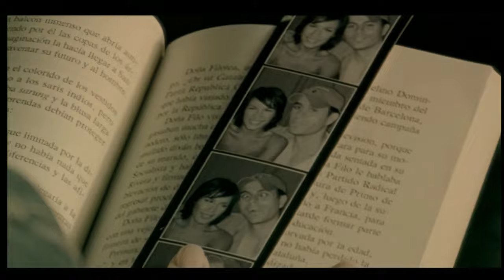Enrique Iglesias - Para Que La Vida (She Stays) 4K 2160p HD HQ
Enrique Iglesias - Para Que La Vida (She Stays)

Enrique Iglesias - Para Que La Vida [4K Remastered]
Enrique Iglesias - Para Que La Vida 4K 1080p
Enrique Iglesias - Para Que La Vida 4K

Music video by Enrique Iglesias performing Para Qué La Vida. (C) 2002 Universal Music Latino

- Mejorando hasta la resolución 4K 3840 x 2160

 Para Qué la Vida " es el tercer sencillo lanzado internacionalmente por el cantautor español Enrique Iglesias de su cuarto álbum en español Quizás (2002), fue lanzado el 6 de enero de 2003 (ver 2003 en la música )

Letra:
Han pasado quince días y seis horas
Desde que te fuiste de mi vida
Lloro por las noches duermo por el día
Si supieras que sin ti yo no sé ser feliz
Si supieras que sin ti yo no sé sobrevivir

Ya nada me importa
Ni los sueños
Que parecen una estupidez
Si no estoy contigo para que?
Siendo medio loco
Dando vueltas
Y te busco y no te puedo ver
Para que la vida? Para que?
Para que la vida...

Salgo por la calle, llamo a mis amigos
Dicen que te arranque de mi vida
Fuí donde el doctor, me dió unos sedativos
Pero que tu quieres que te diga?
Que no hay forma, mira no, de romper esta cruz
Que por mas que quiera,
Ay Dios, nunca hay nadie como tu

Ni los sueños
Que paracen una estupidez
Siendo medio loco
Dando vueltas
Nooo
Dicen que es una obsesión
Esto que no tiene fin
Pero es que nada se compara a ti. (se compara a ti)

Ni los sueños
Siendo medio loco
Dando vueltas

Artista: Enrique Iglesias
Álbum: Quizás
Fecha de lanzamiento: 2002
Género: Pop

Para Qué La Vida · Enrique Iglesias

Quizás

2002 Universal Music Latino

Associated  Performer, Recording  Arranger, Keyboards, String  Arranger, Producer: Lester Mendez
Studio  Personnel, Mixer: Humberto Gatica
Associated  Performer, Orchestra/ Member: Michael Thompson
Associated  Performer, Orchestra/ Member: Ramon Stagnaro
Associated  Performer, String  Arranger: Jorge Calandrelli
Associated  Performer, Viola: Miami Symphonic Strings
Producer, Additional  Producer: Alfredo Oliva
Associated  Performer, Background  Vocalist: Wendy Pedersen
Composer  Lyricist: Enrique Iglesias
Composer  Lyricist: Lester Mendez
Composer  Lyricist: Jose Garcia

Compuesta por: Enrique Iglesias / Lester Mendez.